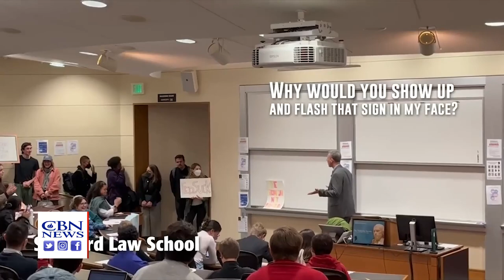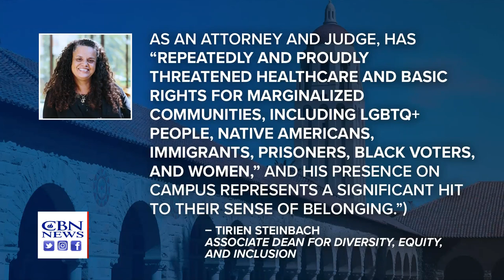Stanford Dean Joins Students in Heckling of Conservative, Used Free Speech to Reject Free Speech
Free speech is under fire in America again after a federal judge was shouted down and heckled during his speech at Stanford Law School.

U.S. Federal Circuit Court Judge Kyle Duncan was invited to speak at the university about COVID, Twitter and Guns – instead, he described the free-for-all that ensued as a "bizarre therapy session from hell."

"So, you've invited me to speak here and I'm getting heckled non-stop," said Judge Duncan. "And I'm just asking for an administrator."